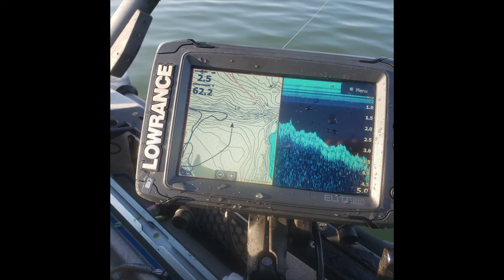8 9 2022 sunup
Six fluke, Largest 15", Tagged 4.
Kingfish and Weakfish, 4 hours